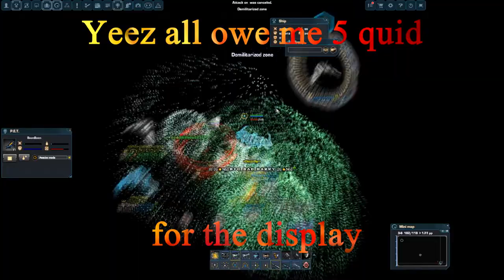Darkorbit, Bugsygb1, War warmup Pt:2, Feat Midnight + Kilo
just a random day in the life of a GANG member + midnight having fun with the servers best player :P Apparently* :P